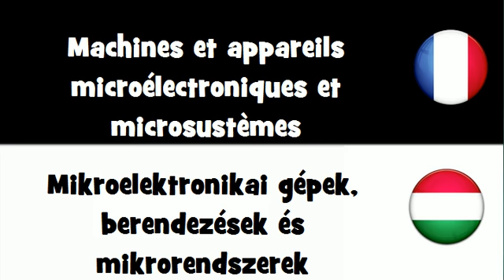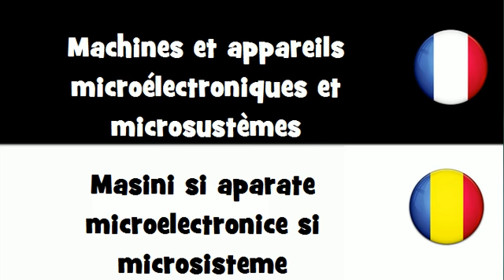Dites le en 20 langues # Machines et appareils microélectroniques et microsystèmes